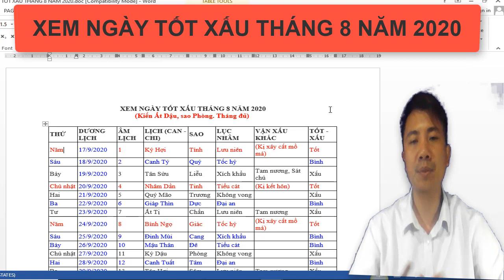XEM NGÀY TỐT XẤU THÁNG 8 NĂM 2020 ÂM LỊCH